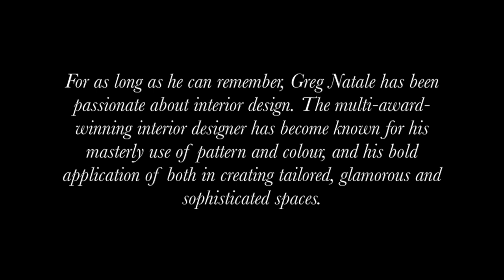Greg Natale x Byzantine Design | His Inspiration and Approach to Design | Episode 1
For as long as he can remember, Greg Natale has been passionate about interior design. The multi-award-winning interior designer has become known for his masterly use of pattern and colour, and his bold application of both in creating tailored, glamorous and sophisticated spaces.